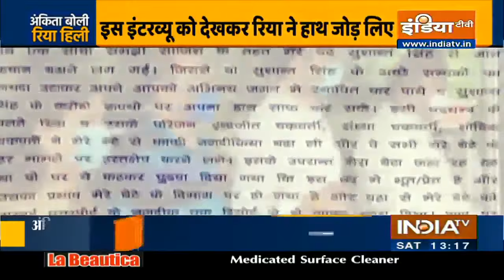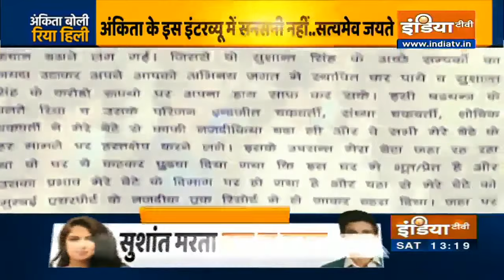Ankita Lokhande बोली और इधर Rhea Chakraborty हिली